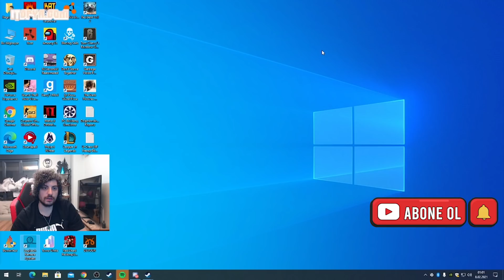HYPE! EKİPLE DEVOUR - KORKU GECESİ | Bölüm #2 | Kegri Oyun Serisi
Kegri oyun serisinde menüde ekiple birlikte oynadığımız efsane bir Devour (Korku Oyunu) 2.bölümü var.